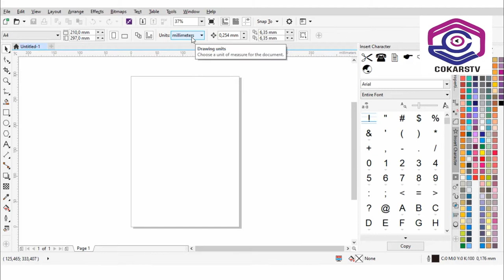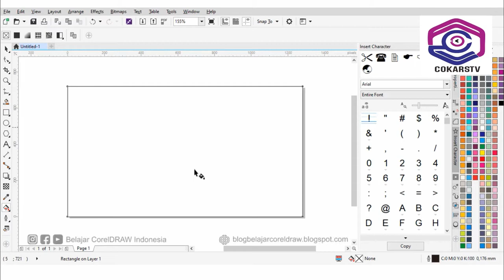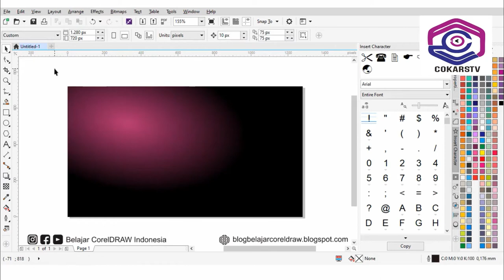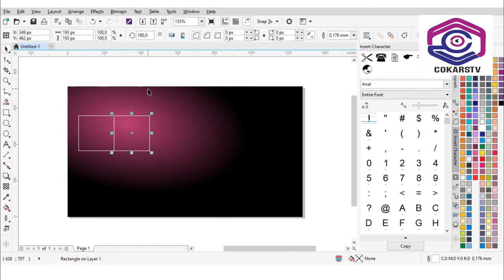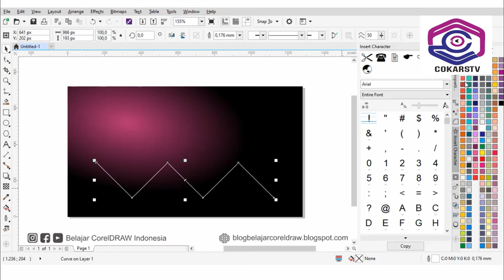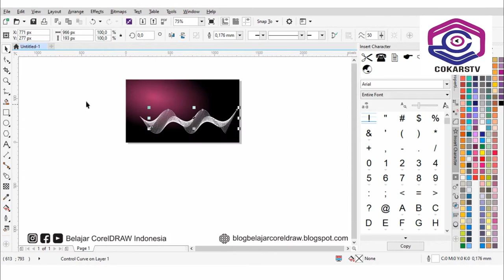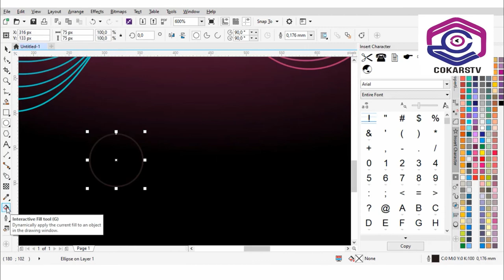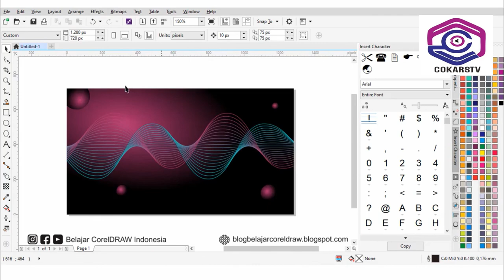MEMBUAT BACKGROUND ABSTRAK DAN GRADASI MENGGUNAKAN CORELDRAW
Mari belajar membuat background menggunakan coreldraw